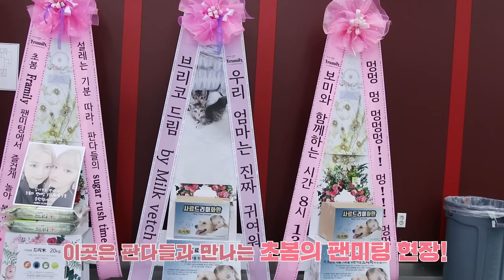(SUB) Apink Diary 2022 EP.24 (초봄 Universe 판다🐼가 함께한 한국 팬미팅 비하인드)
Apink Diary 2022 EP.24 (초봄 Universe 판다🐼가 함께한 한국 팬미팅 비하인드)